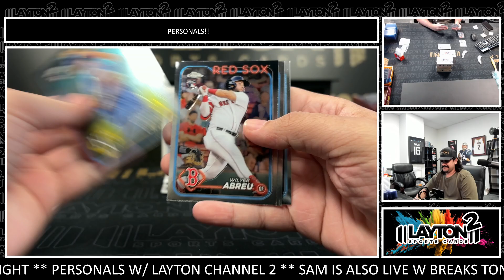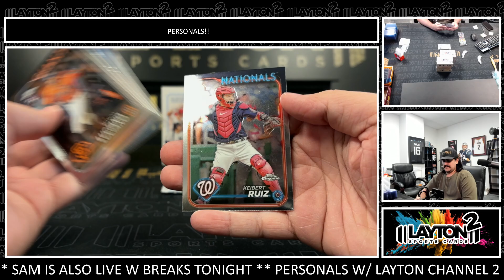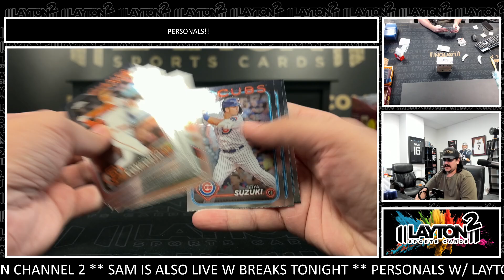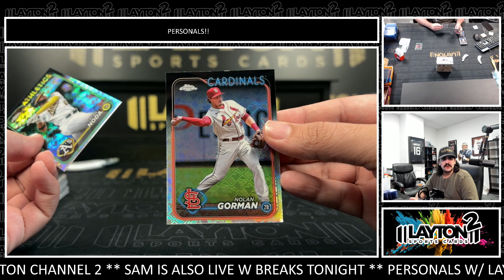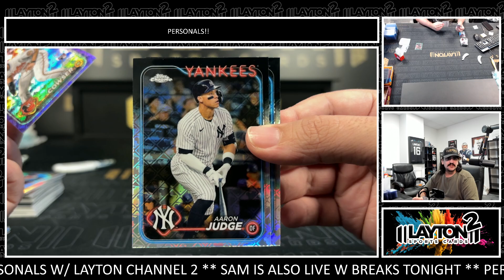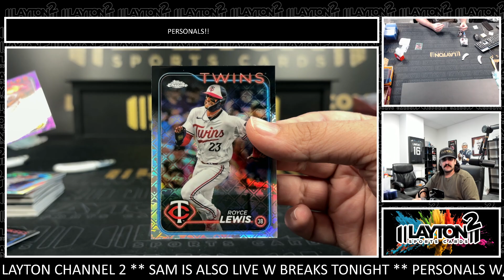3 Boxes Of 2024 TC Logofractor For Brandon R